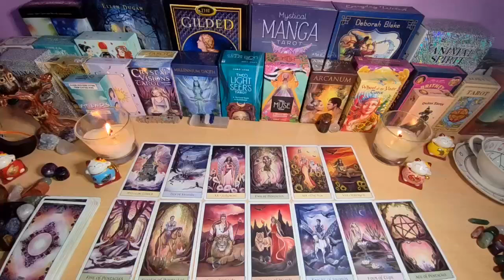SCORPIO 💓💖 Your Person Is Seriously Sad & Wants 2 End A Third Party 😱 SCORPIO JUNE 2024 TAROT LOVE